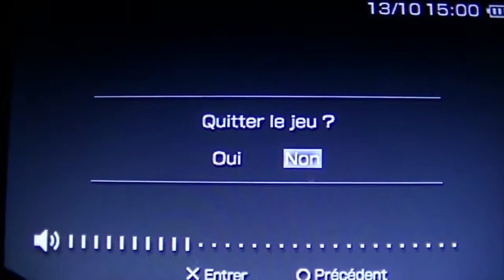Une Petite Partie # 1 : Split/Second Velocity (PSP)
Lire la description :

Bonjour c'est Quentin et aujourd'hui j'ai créer une petite série sur Split/Second Velocity sur psp.

Cmme j'ai vu qu'il y a des personnes qui ont bien aimé le test , je me suis dit de céer une série qui s'appelle Les Petites Parties de Split/Second Velocity sur Psp

Dans ce test j'espère vous faire passé un bon moment de délires , n'hésitez pas a me demander à Julien ou a moi (les 2 si vous voulez) de faire des trucs sympa , des test par exemple , comme vous le sentez !

Voilà , j'espère que tu vas passer une très bonne vidéo et continue a regardez nos vidéo et a les Liké , et commenté , merci .